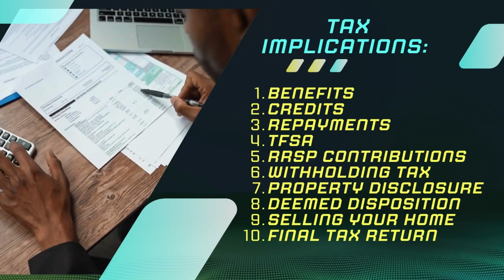Essential Tax Guide for Canadians Moving Abroad | Taxes in Toronto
Planning to leave Canada to work or live abroad? If you're a Canadian resident, it's crucial to understand the tax implications before you depart. The Canada Revenue Agency (CRA) will impose significant tax requirements as you transition to a non-resident status.

In this video, we discuss 10 major tax implications that will directly impact you when you become a non-resident of Canada. Don't miss this essential information to ensure a smooth transition and minimize your tax liabilities.